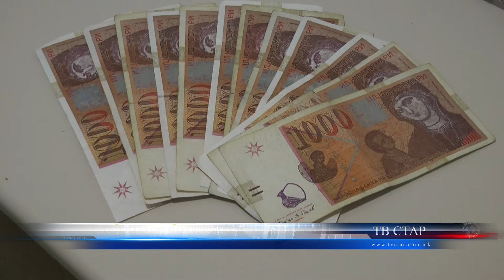СБ ДО 130 000 МАКЕДОНЦИ ЌЕ ЗАПАДНАТ ВО КРИЗА 29 05 2020